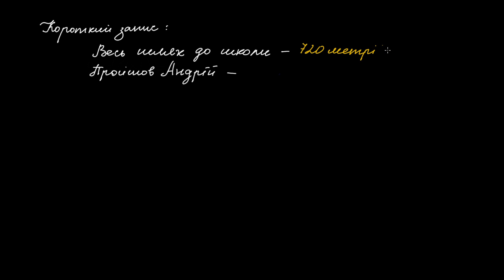Математика. Знаходження дробу від числа на основі означення дробу